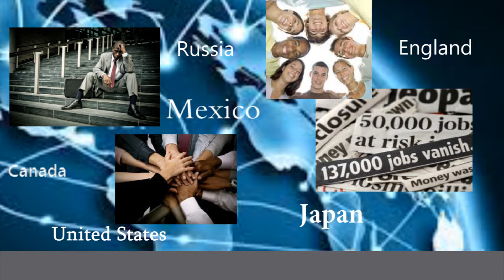Prayer Buddies Promo